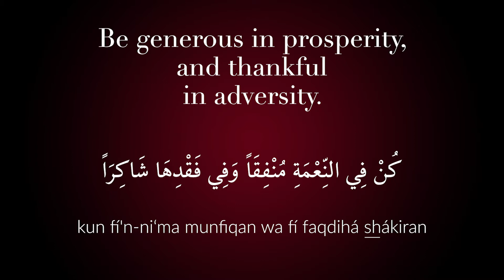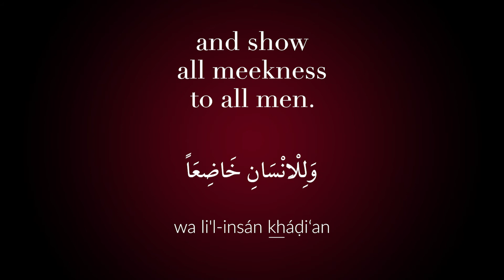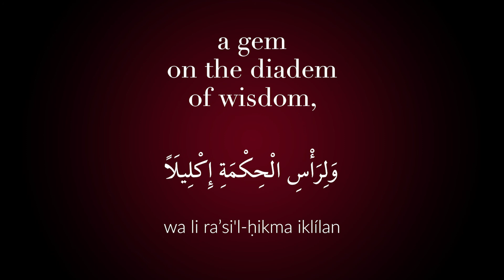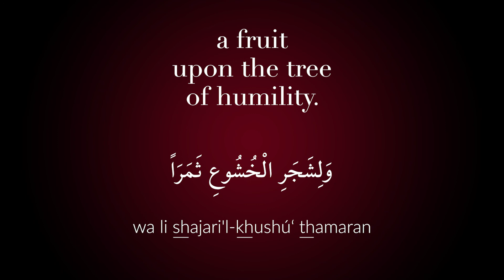« Be Generous in Prosperity » – by Bahá’u’lláh – In Arabic with English Subtitles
These iconic verses come from a Tablet of Baháʼuʼlláh to one of His sons, Mírzá Badíʻu’lláh. This excerpt from that Tablet was translated by Shoghi Effendi and first published in Gleanings from the Writings of Baháʼuʼlláh CXXX.

Interesting fact: When an Arabic sentence or clause begins with some form of the verb "to be" (kána), the predicate (khabar kána) assumes the accusative case. If the word which forms that predicate is an indefinite noun or adjective, it will take on a diacritical mark called a fatḥatain, which sounds like "an" when pronounced. That is why this passage, which begins with the imperative verb "be" (kun), has a recurring "an" sound attached to all the nouns and adjectives which follow that command.

Supplementary material

This booklet was prepared by The Utterance Project as a supplement for the publication of the video for “Be Generous in Prosperity.”

This selection from Gleanings from the Writings of Bahá’u’lláh was published as part of the Sovereign Remedy Collection, a thematic series of excerpts from Bahá’u’lláh addressing
both the causes and the divine remedy for the ills of the world.

The 37-page PDF Booklet available on the Utterance Project’s website for download on this page:

Original Sources

The source for the original Arabic text can be found

Further Information

For more Bahá’í prayers and Holy Writings in English, please

Credits:

Music: « Ya Bahá’u’l-Abhá » Composed by Ameli Dziemba 2019 European Bahá’í Choir Festival Performance

Adib Masumian

Violetta Zein